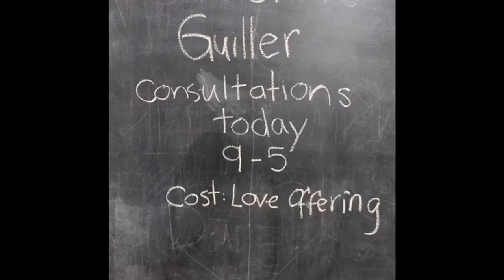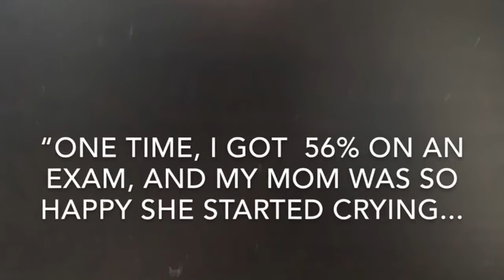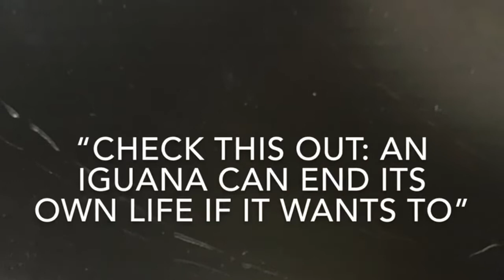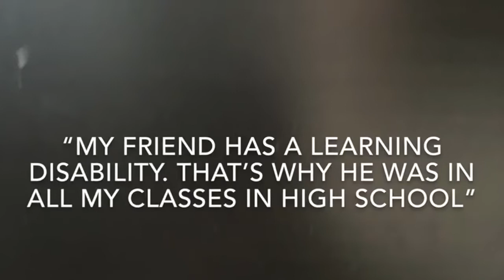The Roast of Guiller (public edit)